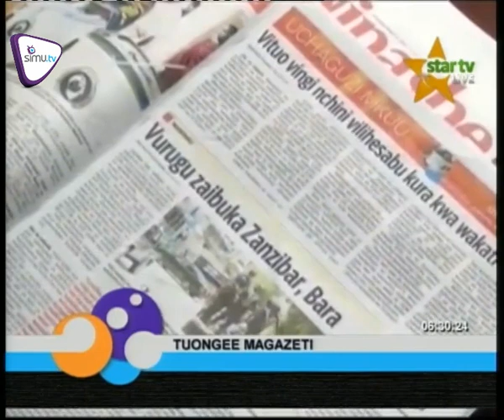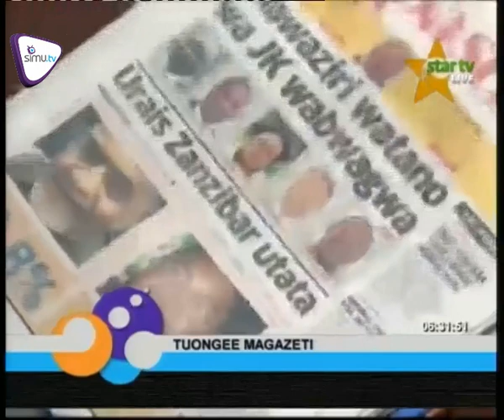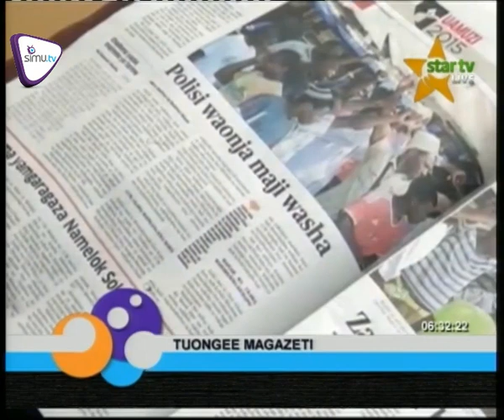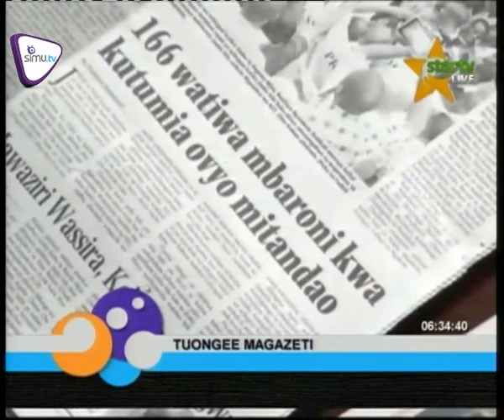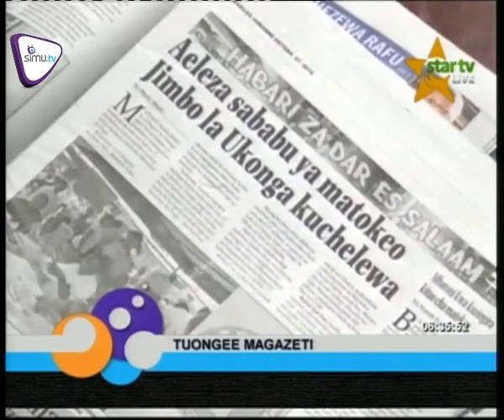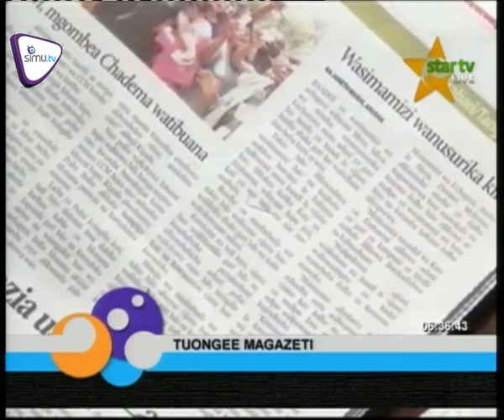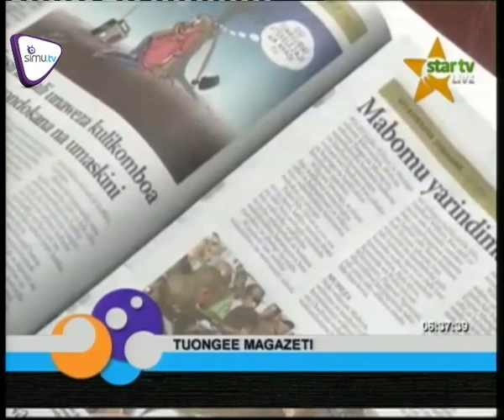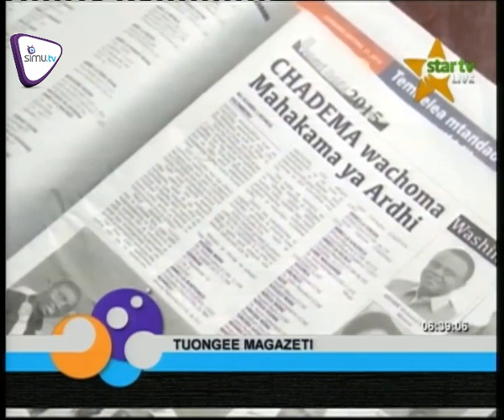Magazeti OCT 27 STAR TV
Polisi wazima vurugu Zanzibar. Aeleza sababu ya matokeo jimbo la Ukonga kuchelewa. Pata undani wa habari hizi katika magazeti;